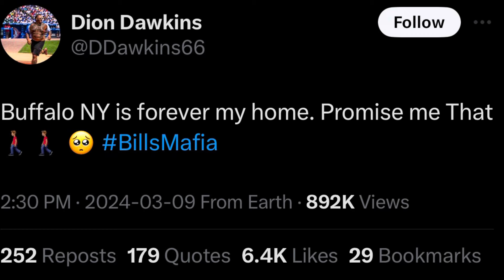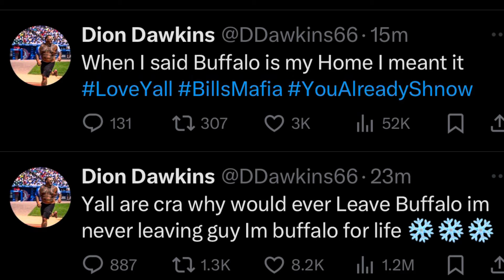Dion Dawkins fooled Buffalo Bills fans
Dion Dawkins has agreed to terms on a three-year contract extension worth $60.5 million, but not before playing with the heartstrings of Bills fans.

Shortly before the contract extension was announced, Dawkins took to social media and posted what appeared to be a goodbye post.

Within 20 minutes of the post, Dawkins stated “I’m never leaving guy, I’m Buffalo for life.”

Did Dawkins have you fooled?